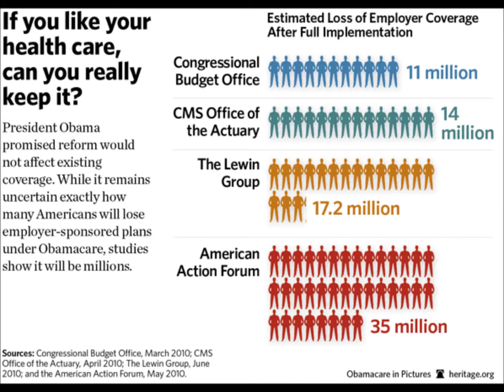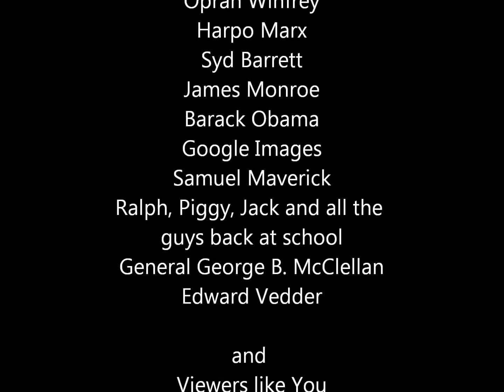Political Action Club Roundtable #2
Another conversation on the week's politics--jokes and all.